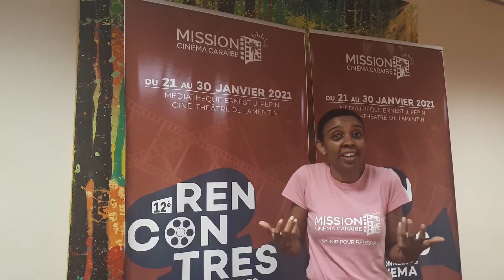CAR 2021 - Defi2mobilefilm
Rétro-action de la journée CAR 2021 (création | audace | résolution) du 27 janvier 2021.

Présentatrice / actrice : Samia Quinola
Camerawoman : Salaura Didon